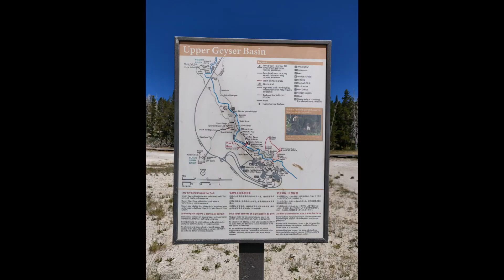Wyoming - Yellowstone National Park - Upper Geyser Basin 5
Wyoming - Yellowstone National Park - Upper Geyser Basin 5 Pictures